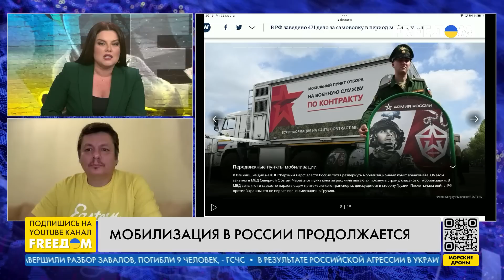В РФ облавами забирают людей на фронт, – Сидельников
Многие россияне скрываются, чтобы не попасть под мобилизацию. Россияне боятся идти воевать и не хотят это делать, кроме того, есть зафиксированные факты того, что военнослужащих РФ убивают за отказ идти в атаку.
Об этом в прямом эфире телеканала FREEДOM заявил Андрей Сидельников, лидер международного движения "Говорите громче!". Он также подчеркнул, что когда количество убитых в Украине россиян перевалит за 500 тысяч, наступит предел.

00:00 Смотрите в интервью:
00:15 Мобилизация в РФ
08:16 Сдача россиян в плен